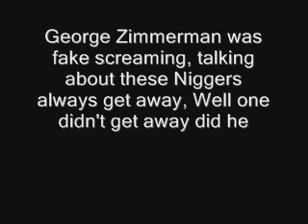George Zimmerman Barney Phife Ass Was Faking